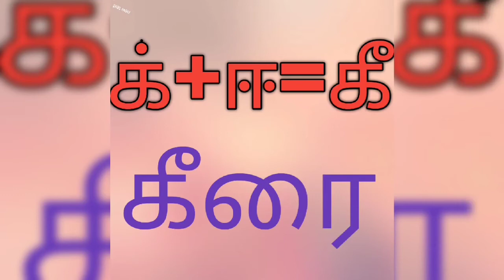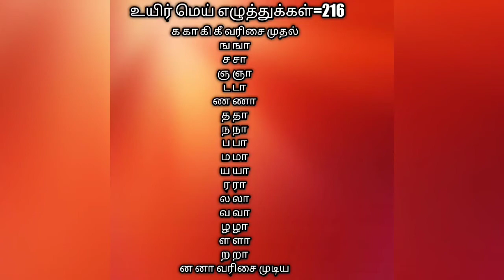உயிர் மெய் எழுத்துக்கள் க்+அ=க முதல்க்+க்+கௌ=கௌதாரி வரை